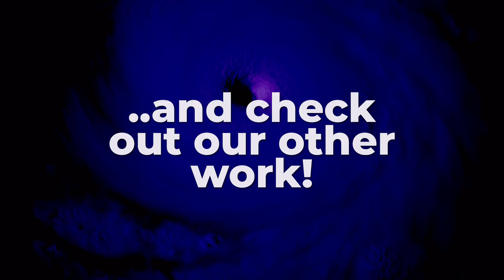2023 North Indian Ocean Cyclone Season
Animated by @KaiserStormTracking.

After a quiet year in 2022, the Indian Ocean ramps up again; including in the Northern Indian Ocean. From Cyclone Mocha to Michaung, this year saw tons of storms, as well as a lot of energy; the second highest for a cyclone season in this region, only behind 2019.

Hurricane imagery is from Douglas Christensen.

Outro Music (normal videos only): Evergreen Cloudtops
Storm List music at the end of animations: Roll Credits

Twitter, Instagram - @astradiayt
Mastodon - @astradia